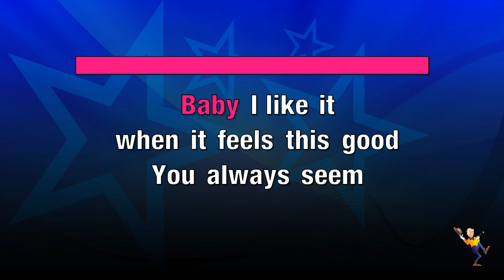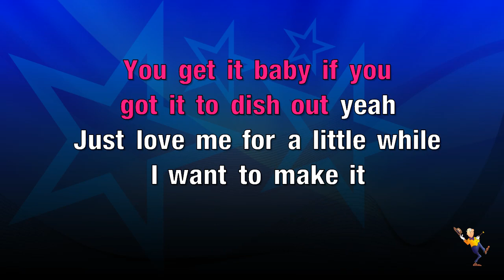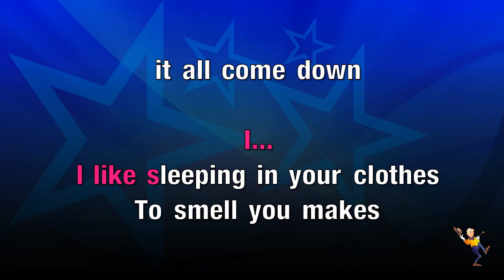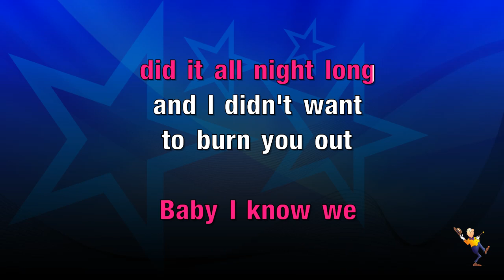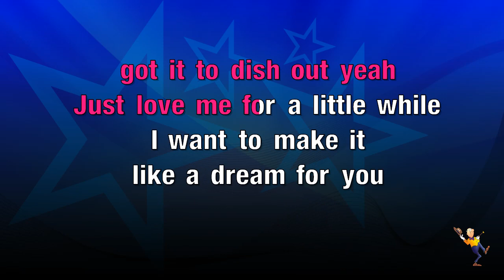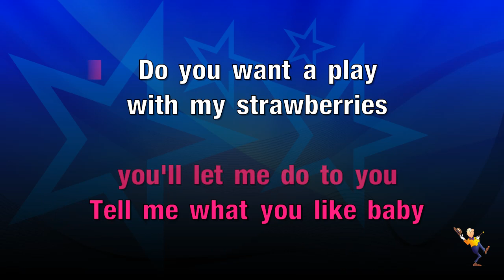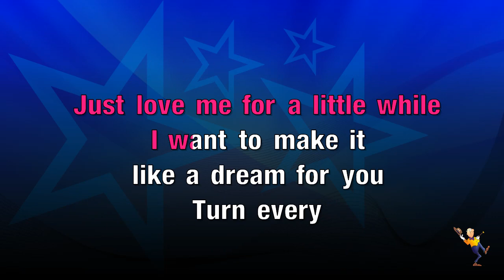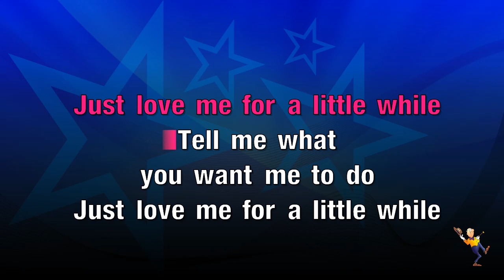Just A Little While - Janet Jackson (KARAOKE)